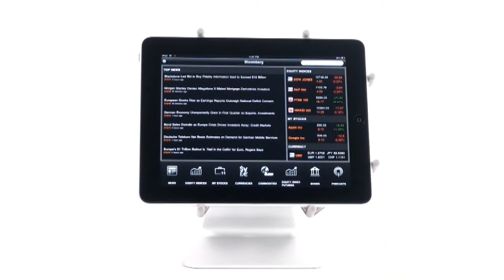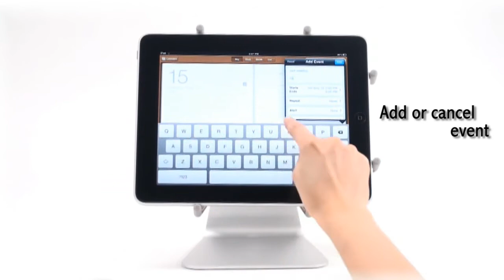iPad + H4 : My Best Finance & Schedule tool!